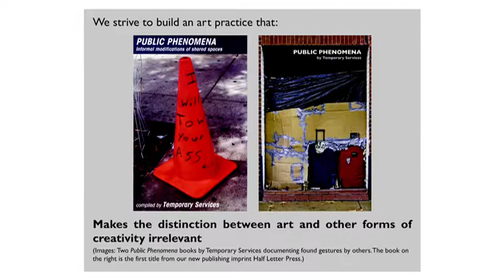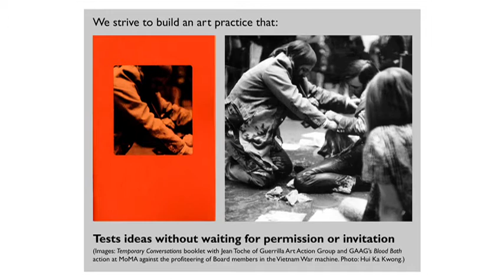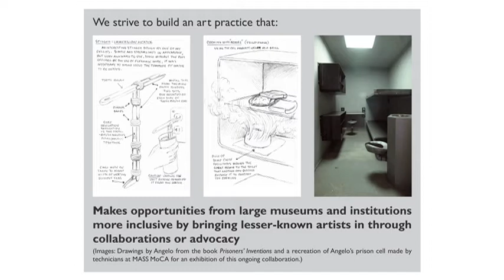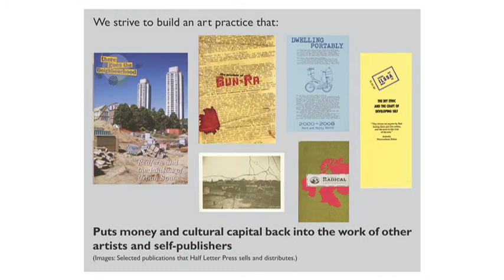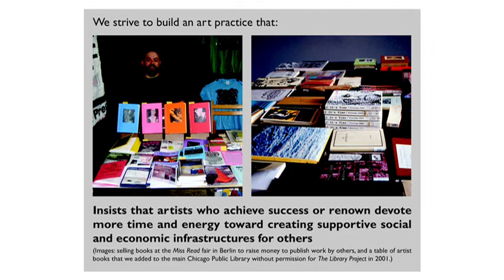Creative Time Summit | Temporary Services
Temporary Services creates temporary public projects that defy existent modes of artistic intervention while subverting authoritative civic structures.

This presentation was a part of the 2009 Creative Time Summit: Revolutions in Public Practice.